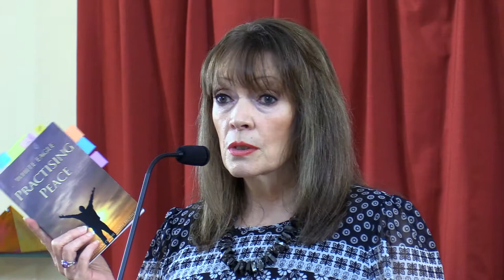Listening in Love, Rev Cindy Fuller, Sept 5, 2021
Keys to Communication! Listen to this amazing message. Rev Cindy Fuller, Inner Quest Church, Alpharetta, Ga